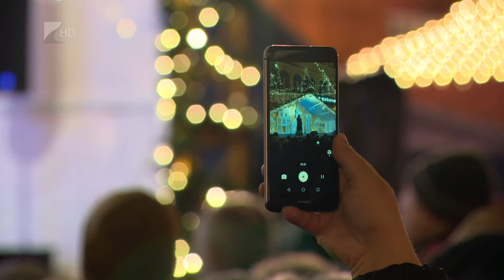Víg-Kend 2018.12.14. - Gergely Róbert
A nyíregyházi adventi forgatag második hétvégéjén Mr. Emanuel, vagyis Gergely Róbert lépett színpadra a Kossuth téren. A művész mesélt nekünk a dal születéséről és természetesen arról is, hogyan telik náluk a karácsony.